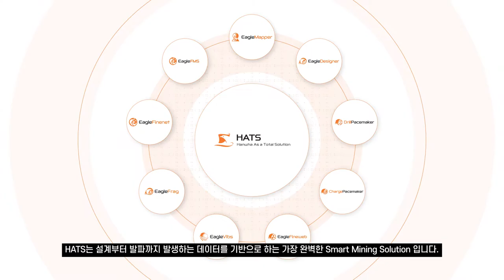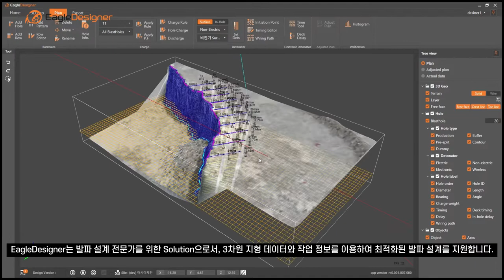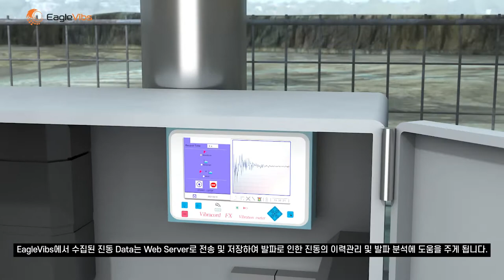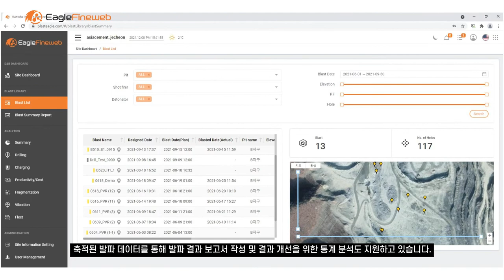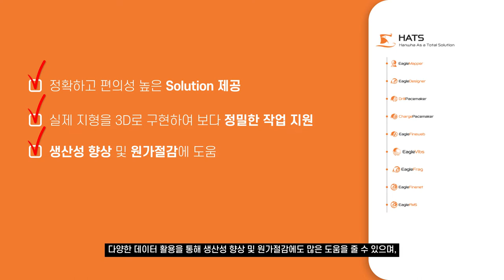천공 기술 장비 발파 장약설계 hats 천공기 3D기술홍보영상 한화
한화의 HATS 3D기술홍보영상입니다.
HATS의 세부구성요소, 설계부터 발파까지
데이터 전송 과정과 드론을 활용한 스캔 장면 등을
3D그래픽을 통해 세세하게 설명하였습니다